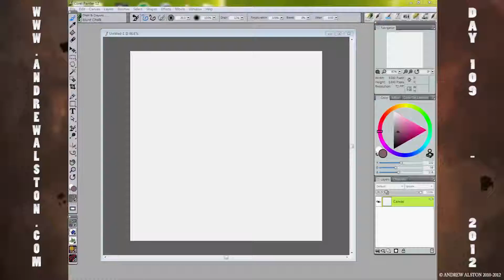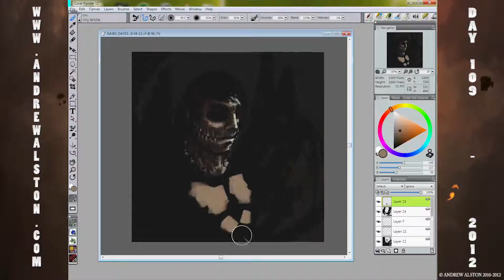Day 109 - AA365 - IN-TH-SHADOW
todays image is IN-TH-SHADOW